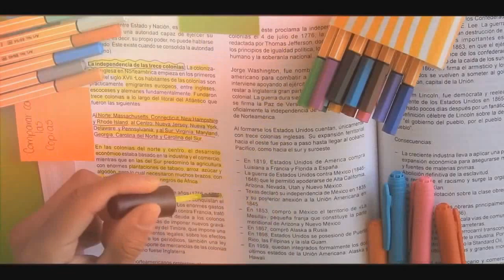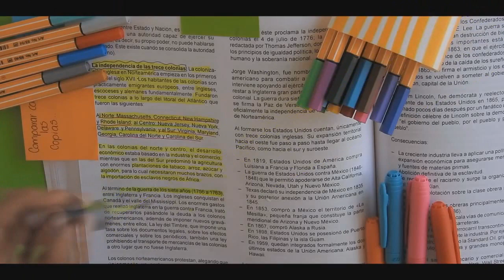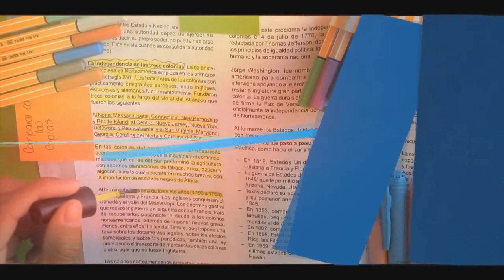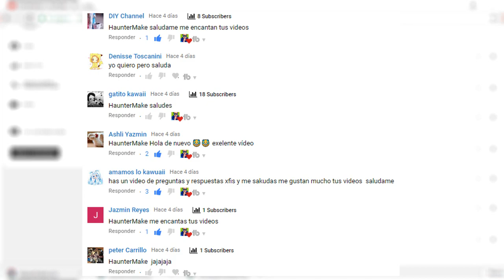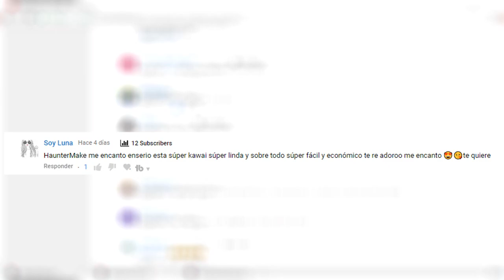► TROLLEA a TU PROFESOR con ÚTILES ESCOLARES ◄ || BROMAS para EL REGRESO A CLASES || HaunterMake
Hola, seguirnos con ideas para trollear a tu profesor con útiles escolares, unas geniales bromas para el regreso a clases que estoy seguro que te van a divertir en todo momento y la escuela no sea tan aburrida.

Espero que te gusten nuestros proyectos y si quieres ver más ideas para el regreso a clases, aquí te dejo unos vídeos: